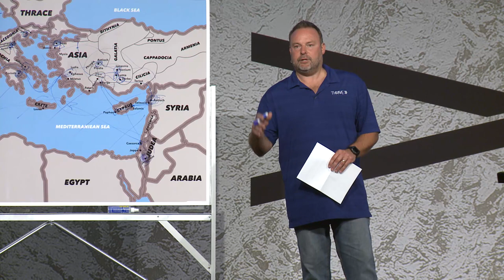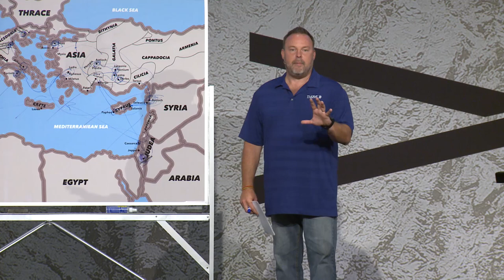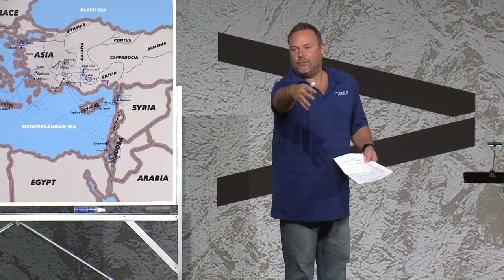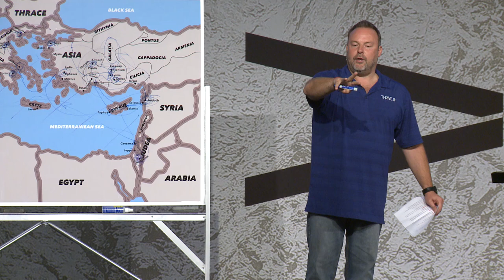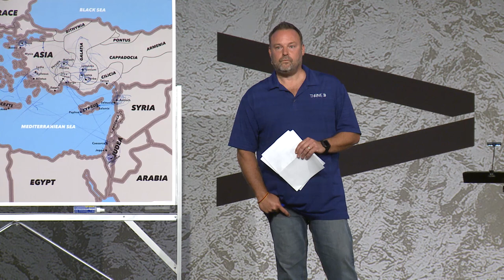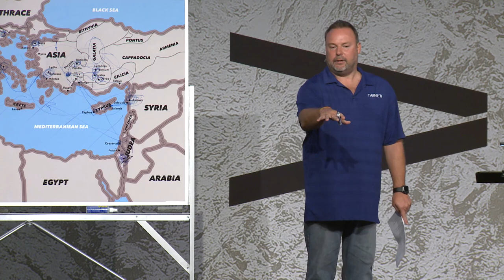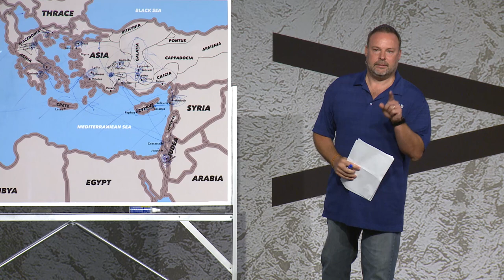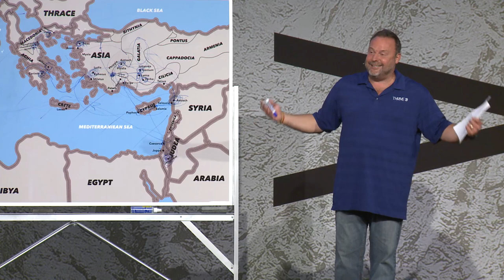New Testament Fly-by with Chris Brown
If you missed the New Testament Fly-by with Chris Brown, you can catch it on video. Hear the entire story of the New Testament! Pastor Chris Brown brings to life all 27 books in a way only he can, and in a way you’ve never heard before!